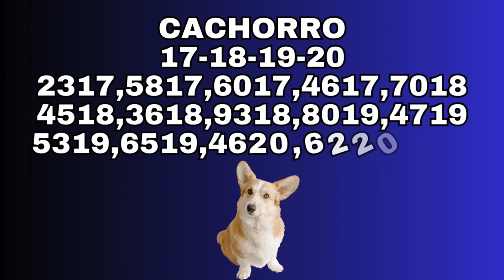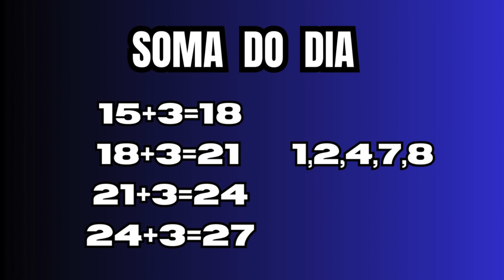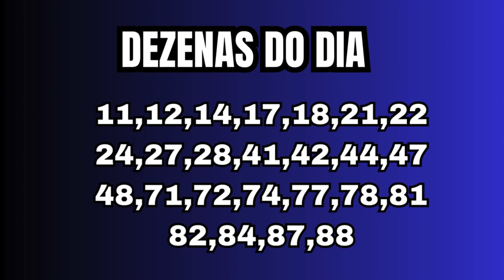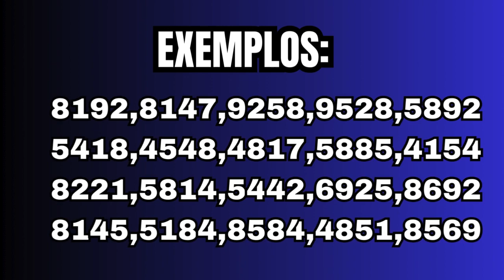Palpites e dicas do jogo do bicho para o dia 15 de junho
Veja nesse vídeo as dicas e palpites valendo para todo Brasil no dia  15 de junho  valendo para  todas loterias do Brasil.